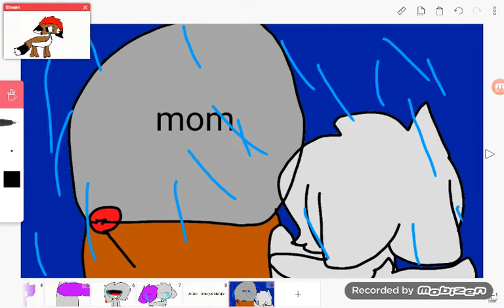Jack : Mangle please